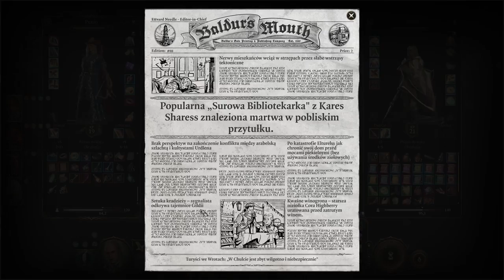Zagrajmy w Baldur's Gate 3 cz. 81 Dom Rozliczeniowy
W końcu doganiamy niesławnego Lorda Kamienia.